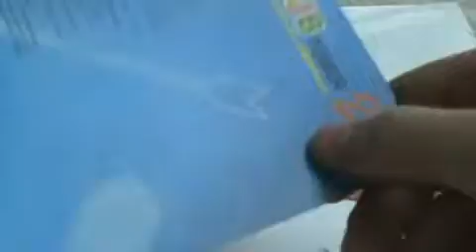Компактный USB 4 порта концентратора